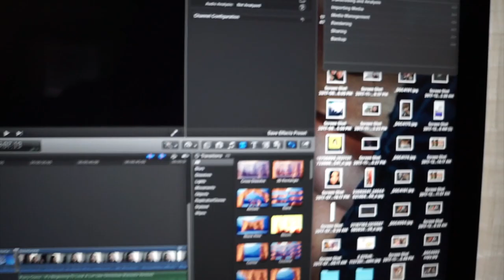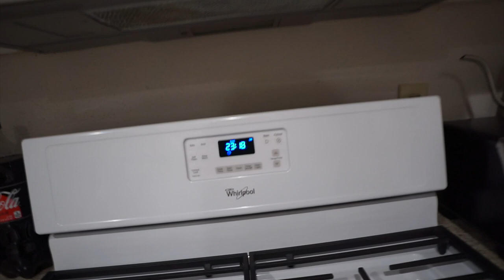KETO Christmas Starbucks drink + Corgi PLAYTIME | VLOGMAS DAY 3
I hope you enjoyed VLOGMAS DAY THREE!

SNAPCHAT ❤ @itsBrittneyWrld
TWITTER ❤ @ItsBrittWorld